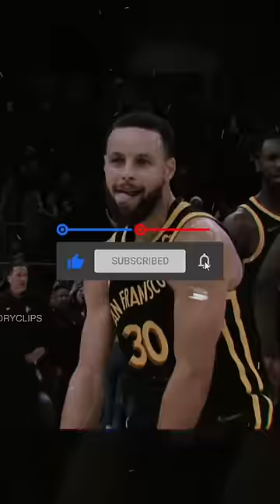MJ's son was taunting KD & the Suns 😤